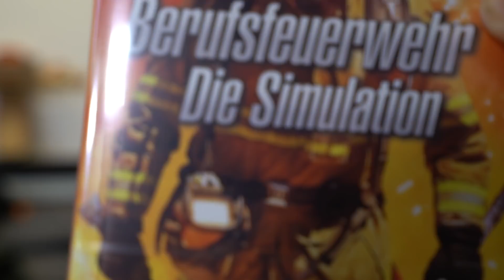Wie man 30 Euro VERBRENNT....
►►►►►Equipment:

Vlog Kamera
El Gato
PC Case

♥Waffelbande♥